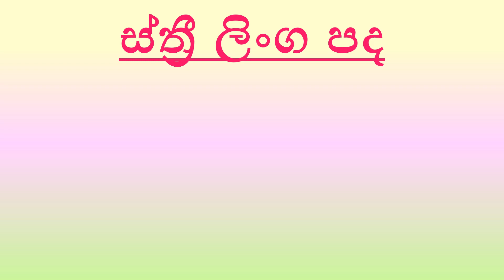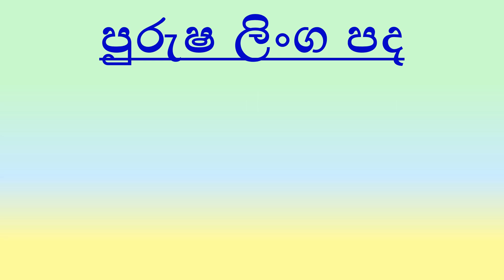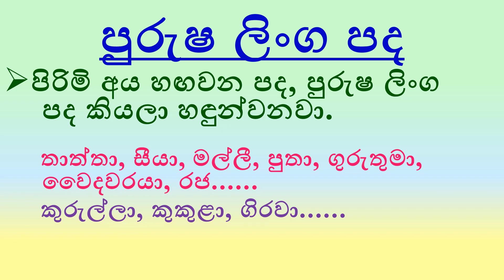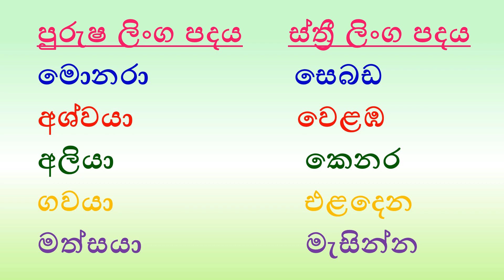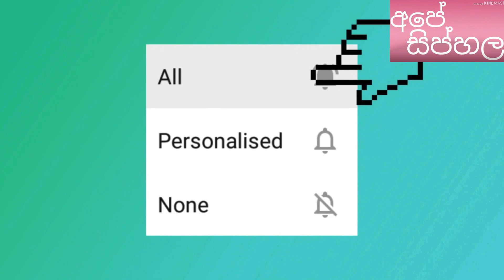Grade 3/ Sinhala/3 ශ්‍රේණිය/ සිංහල/ස්ත්‍රී ලිංග පද,පුරුෂ ලිංග පද.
3 ශ්‍රේණියේ, සිංහල විෂය යටතේ දක්වා ඇති, "ස්ත්‍රී ලිංග පද සහ පුරුෂ ලිංග" පද හඳුන්වාදීම.